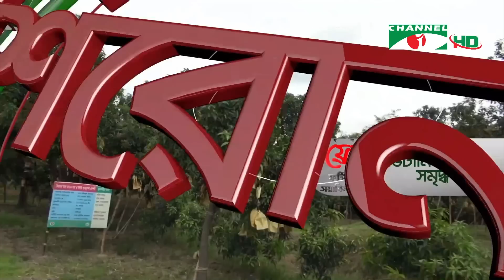চ্যানেল আই রাত ২:৩০ মিনিটের সংবাদ | Channel i News 2.30am | 15 July, 2023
চ্যানেল আই রাত ২:৩০ মিনিটের  সংবাদ সরাসরি

worldwide.